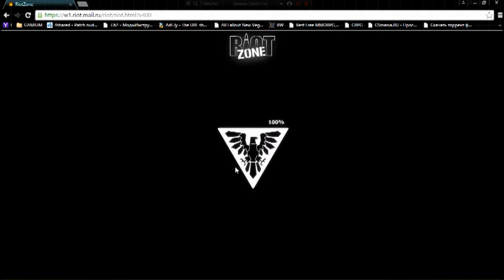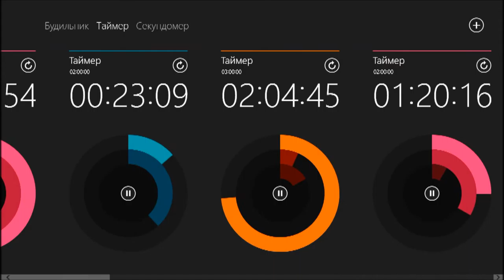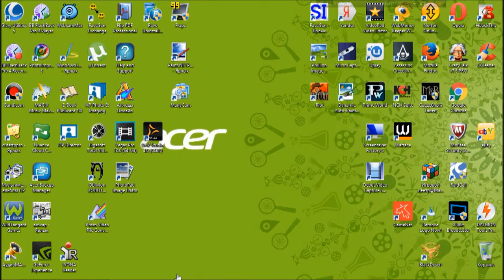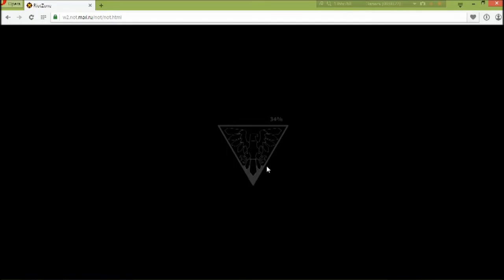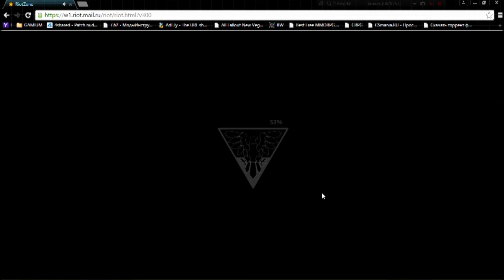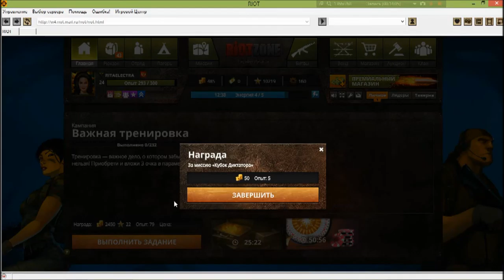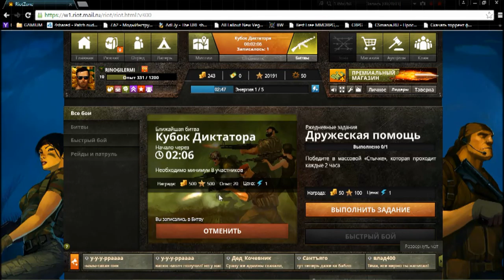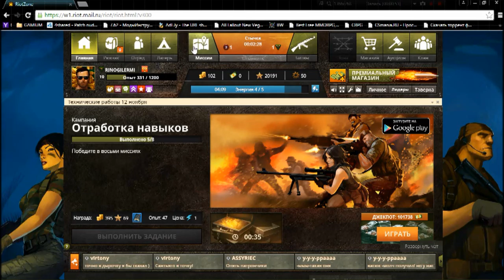6 RiotZone browser rts rpg George IV Kostandi